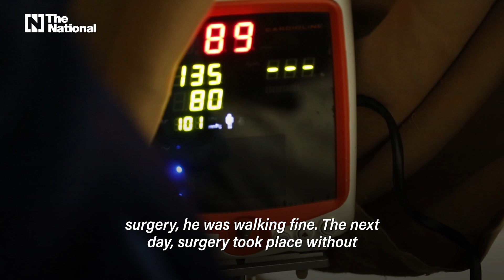Pregnant Gazan women fight against the odds to have their babies delivered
Remaining hospitals in besieged Gaza Strip cannot cope with influx of patients